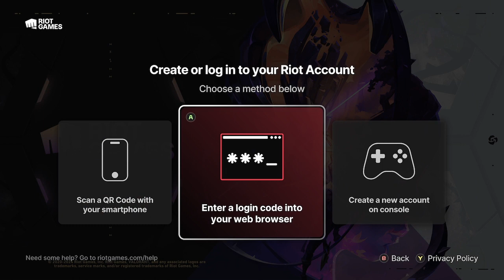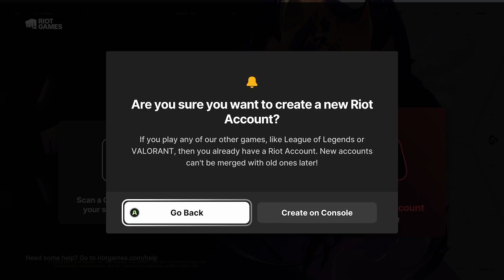My First Time Playing Valorant